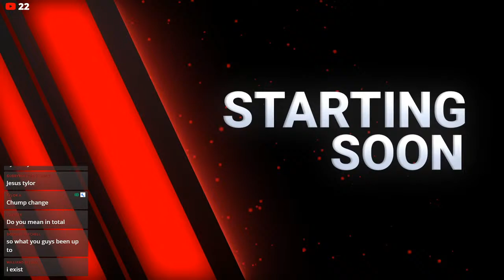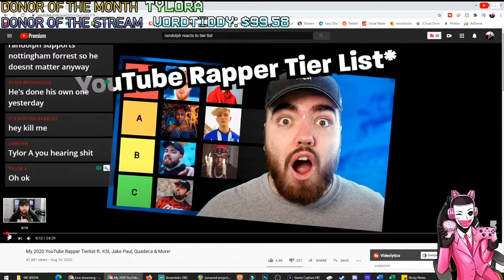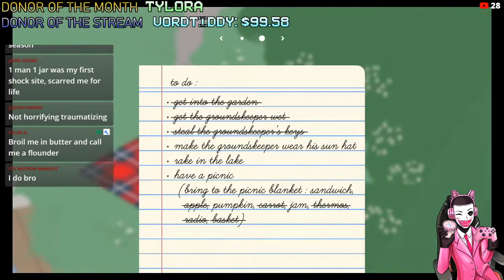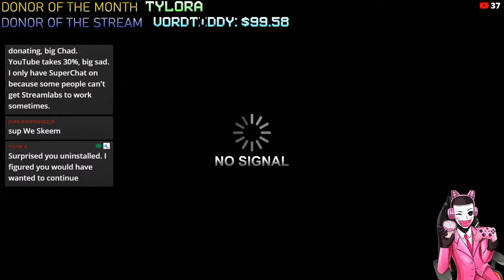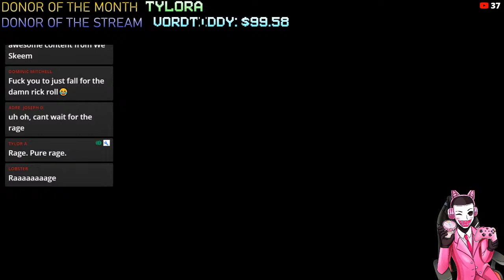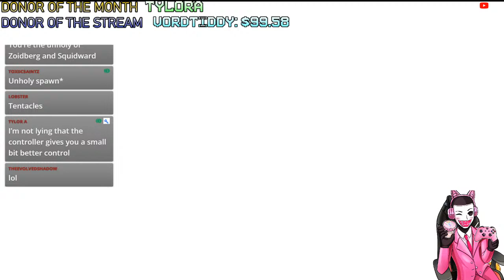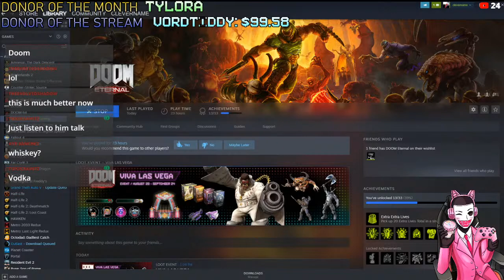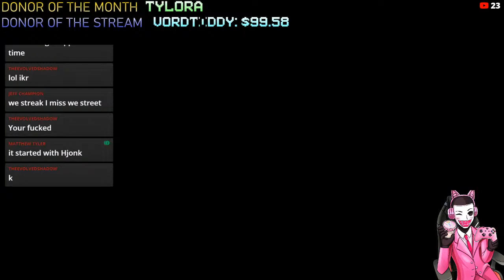Untitled Goose Game